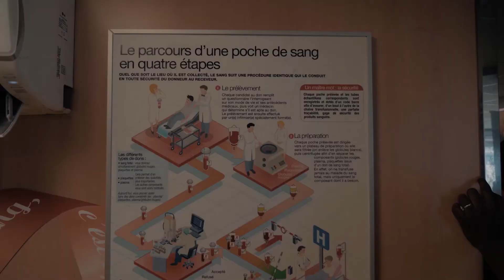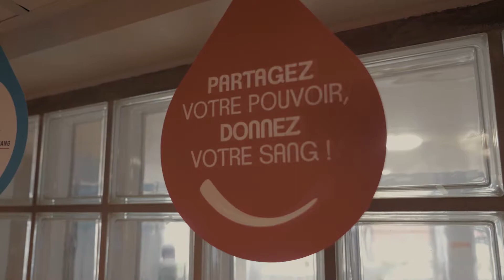Don du sang avec Ummanité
[ 10 minutes pour sauver des vies ]
Découvrez les étapes du don de sang lors des collectes co-organisées par Ummanité et l'EFS de Créteil.
Un moment convivial à partager chaque mois et qui peut sauver des vies !